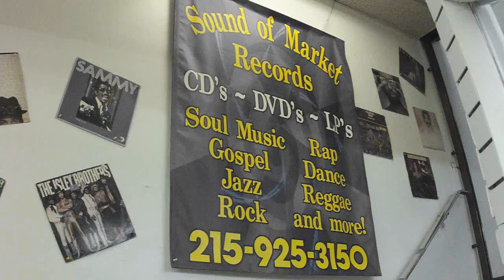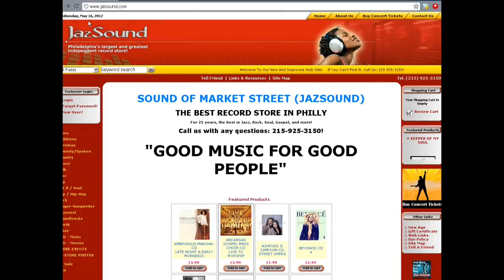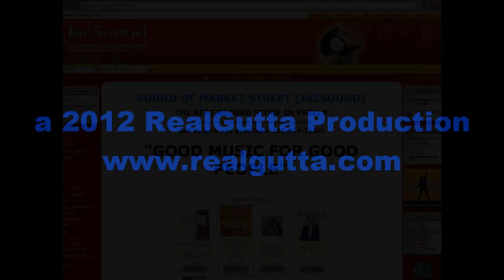EXPOSING THE SATANIC MUSIC INDUSTRY: MASS MAN "SUBCONSCIOUS MONSTERS"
THIS MUSIC VIDEO WAS RECORDED WITH A GO PRO HERO2 MINI CAMERA
TO CHECK OUT MASS MAN'S "HOOD MADE ME" MUSIC VIDEO
ARTIST NAMED MASS MAN
SHOT IN DOWNTOWN PHILADELPHIA
S/O TO JAZ SOUNDS (SOUNDS OF MARKET) FOR SUPPLYING THEIR MUSIC STORE

FOR MUSIC VIDEOS CONTACT 1080RIEF (215) 650 - RIEF(7433)